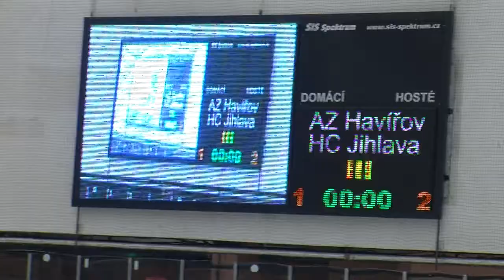AZ Havířov - HC Dukla Jihlava 1:2 - 27. února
V předchozích dvou letech končili hokejisté AZ Havířov, vzhledem k barážím o 1. hokejovou ligu, neúspěšné a úspěšné, sezónu až v dubnu. Letošní nečekaný postup do vyřazovací části play-off byl obrovským úspěchem, znamenal ovšem i brzký konec sezóny...